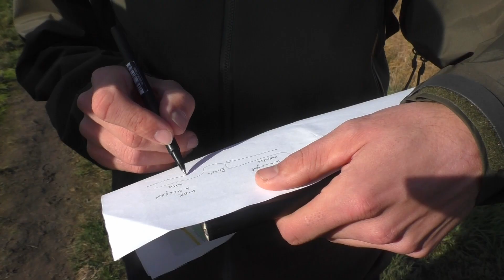Teaching in the field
Field exercise in the study program Landscape Ecology and Nature Conservation at Greifswald university. Outside classroom on 05/11/20, part of the lecture series "Principles of Landscape Ecology" given by Prof. Martin Wilmking.